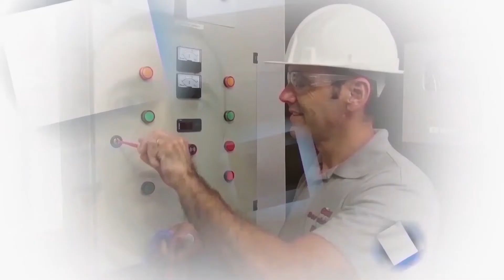Como instalar uma fotocélula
Como instalar uma fotocélula passo a passo.